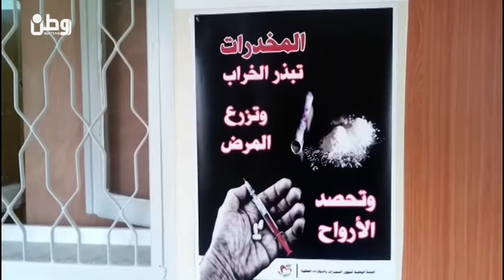مركز الأمل بغزة .. نافذة لعلاج المدمنين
غزة-وطن للأنباء-خلود نصار : في خطوة لعلاج ومتابعة مدمني المخدرات افتتحت وزارة الصحة والإدارة العامة لمكافحة المخدرات في قطاع غزة، أول مركز صحي لعلاج و إعادةتأهيل المدمنين، يضمّ أحدث ما وصل إليه الطب في هذا المجال.

ويقول مدير العلاقات العامة لإدارة مكافحة المخدرات في غزة حسن السويركي إن "فكرة المركز جاءت في ظل تفاقم مشكلة مدمني المخدرات والاستخدام الغير صحي للعقاقير بغزة، في الأونة الأخيرة ".

ويضيف السويركي أن "الالتحاق بالمركز يكون من خلال إدارة مكافحة المخدرات أو من خلال اللجوء لمقر المركز مباشرة، حيث يضمن لأي ملتحق السرية التامة في كافة معلوماته دون أي تبعات قانونية".

وبين أن المركز مهيء بشكل يضمن للنزلاء العلاج التام جسديًا ونفسيًا، موضحاً أن الطاقم الصحي يتابع علاج جميع الحالات حتى بعد خروجها من المركز .

من جانبه يقول المختص النفسي في المركز د. عبد الله الجمل، إن" المركز نواة لمستشفى شامل لعلاج جميع أنواع الإدمان في قطاع غزة، وأنه يتسع لعشرين حالة في هذه المرحلة ". مضيفاً أن المركز إستوعب سبعة نزلاء حتى اليوم بالتعاون مع مع إدارة مكافحة المخدرات في القطاع" .